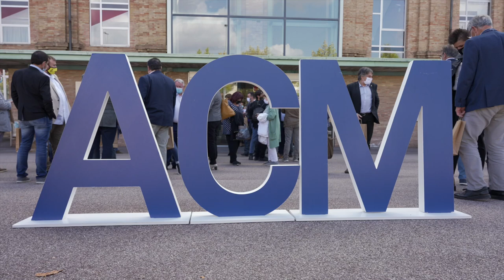40 anys al servei del municipalisme català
"El municipalisme català és adult, és capaç de fer front a les demandes, preocupacions i anhels de la ciutadania en el seu dia a dia i ajudar en els moments més difícils, com hem demostrat en aquesta crisi sanitària, com tantes altres"